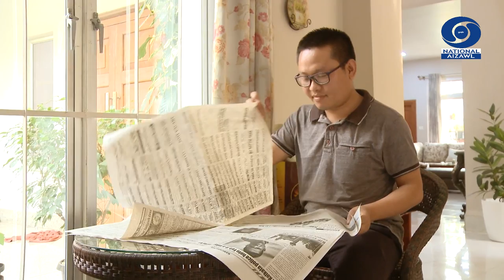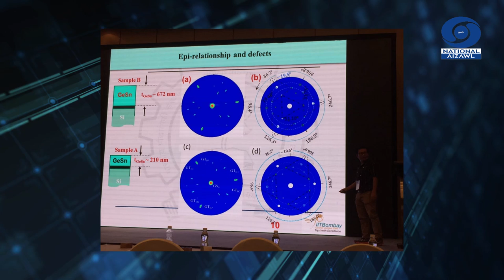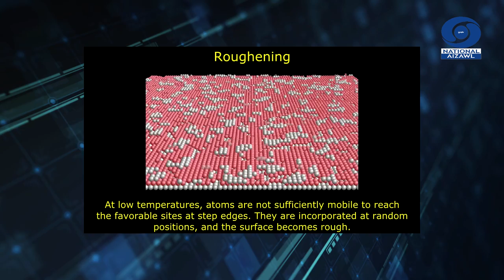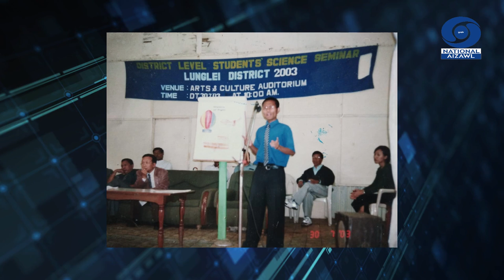Young Achievers | Dr. KRISTA ROLUAHPUIA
DDK Aizawl Production